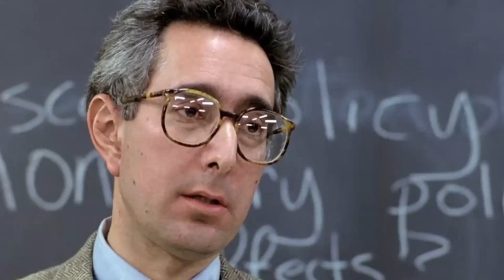[Reaction] Sword Art Online Abridged Ep. 4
We react to Something Witty Entertainment's Sword Art Online Abridged Ep. 4.

Her protests aside, Brandi says she really does love David. Sorry that we didn't posted any bonus videos last week, things have been very hectic. The universe would wait till we started a Channel to bury us in real life.